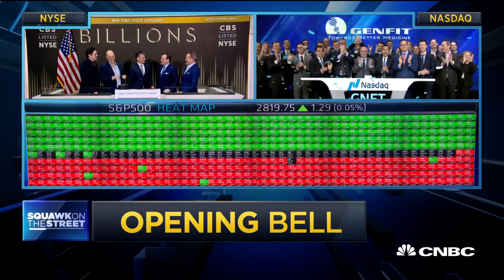Opening Bell: March 27, 2019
Ringing today's opening bells are Showtime's "Billions" with co-creator and executive producer David Levien at the NYSE and biopharma company GENFIT with CEO and Chairman Jean-François Mouney at the Nasdaq.